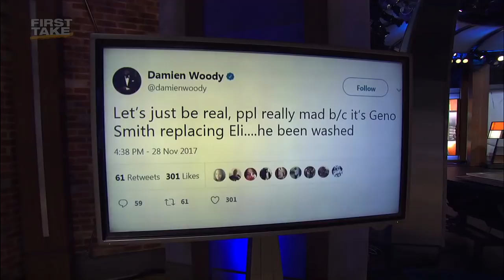First Take desk gets heated as Damien Woody defends calling Eli Manning 'washed' | ESPN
First Take's desk gets heated as Damien Woody defends his tweet calling New York Giants' Eli Manning "washed."